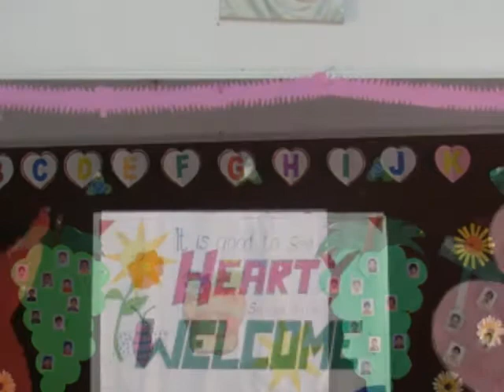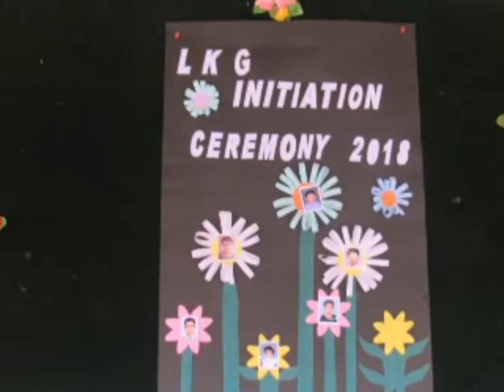SKNS Kaduthuruthy, LKG Initiation Ceremony 2018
St. Kuriakose Nursery School LKG Initiation Ceremony 2018